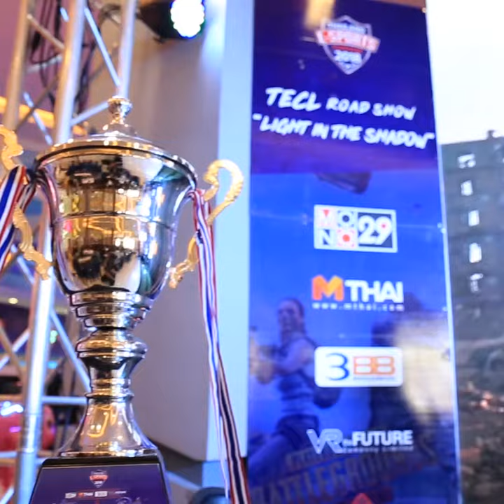“Caster” นักพากย์เกมอาชีพที่ไม่ง่ายเลย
อย่ามองข้าม E-sports เป็นแค่เกม
เพราะความจริงยังมีอีกหลายเส้นทางที่คุณควรรู้